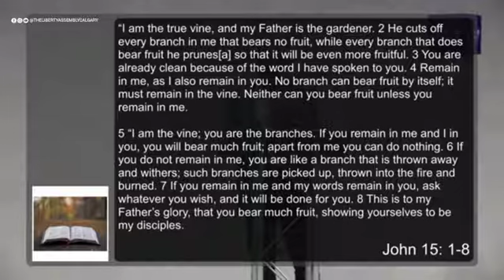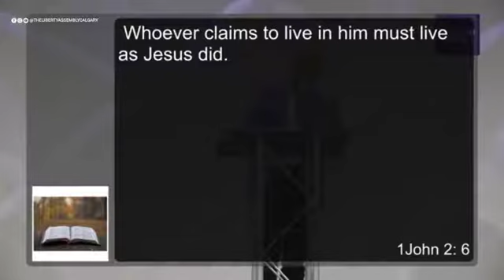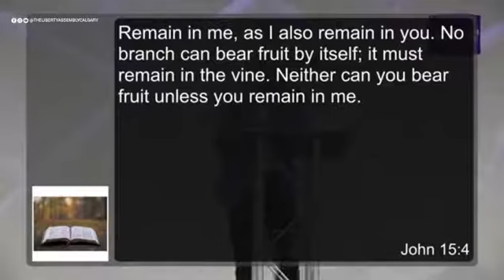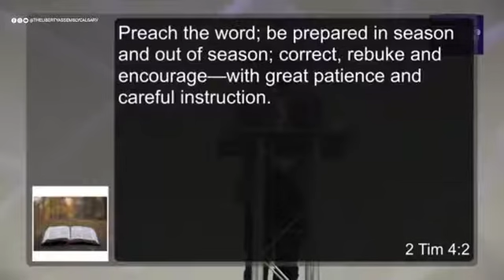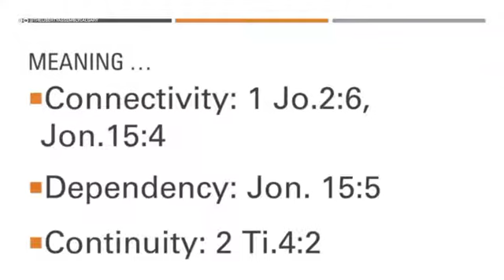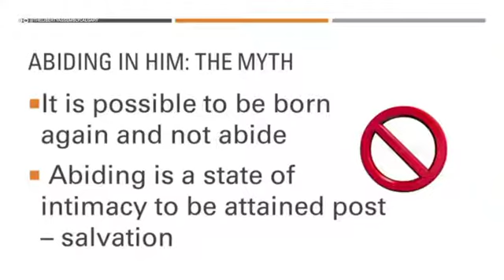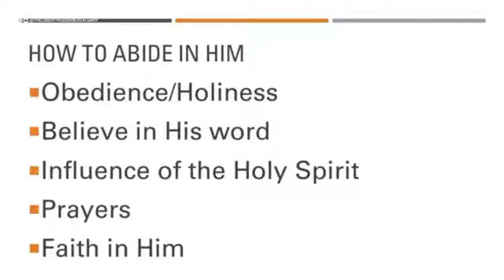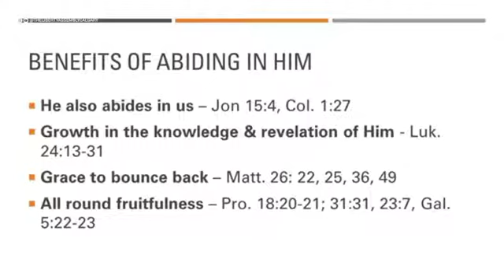ABIDING IN HIM | Pst. Segun Koleoso